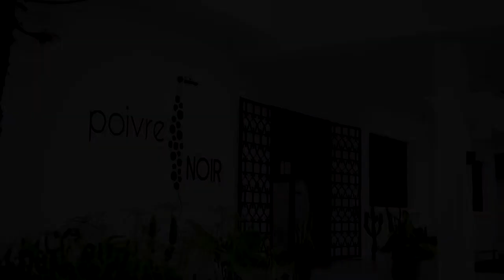Le Poivre Noir - Teaser NetWor'Kin 8/6/2023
Le très exclusif "Poivre Noir" Resto Bar & Lounge accueillera le traditionnel NetWor'Kin du JT Diplomatique à Kinshasa, le mercredi 8 juin 2023 à 17h00